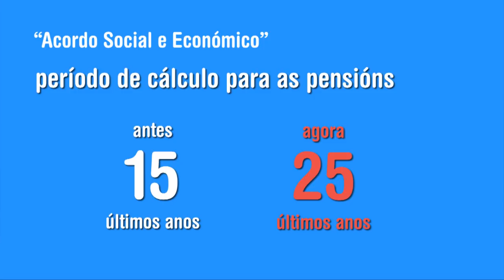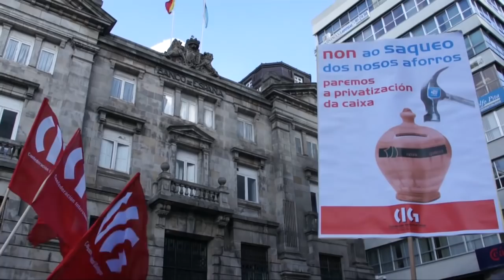Acordo Social e Económico - Ruína da clase traballadora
/ Video-reportaxe que resume as principais regresións que supón o "Acordo Social e Económico" asinado polo goberno estatal do PSOE xunto a patronal e os sindicatos CCOO e UGT, co obxectivo principal de recortar as pensións e derivar rendas do traballo cara o capital baixo o pretexto da crise económica.

Antolín Alcántara, secretario confederal de negociación colectiva da CIG, Suso Seixo, secretario xeral da CIG e Silvia Bermúdez, lca. en dereito e monitora de formación sindical da FESGA rebelan as pretensións que agocha este pacto social, auténtica ruína para a clase traballadora.